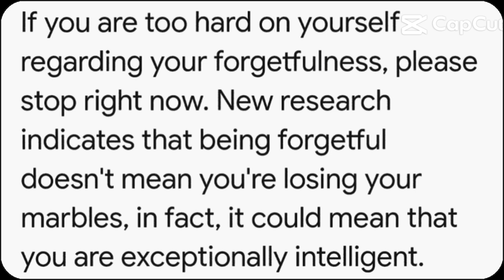always forgetting stuff could mean that you are exceptionally intelligent 🤯